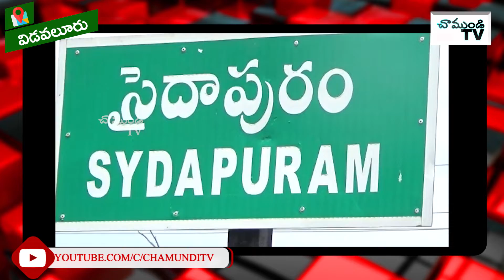250 కుటుంబాలకు దాత వేగూరు భరత్ రెడ్డి పేదలకు,భోజనం ప్యాకెట్లు | RAPUR | NELLORE | CHAMUNDI TV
నెల్లూరు జిల్లా,   సైదాపురం మండలం లోని, చాగణం గ్రామంలో లోన ఉన్న, చల్లా యానాదుల,కు  పనుల్లేక ఇబ్బందిపడుతున్న వారి కుటుంబాలకు,  తన సొంత నిధులతో, స్వర్ణాంధ్ర భారతి డిగ్రీ కాలేజ్ పూర్వ విద్యార్థులు,  250 కుటుంబాలకు "దాత  వేగూరు భరత్ రెడ్డి" చేతుల మీదగా పేదలకు,భోజనం ప్యాకెట్లు అందజేశారు.  లాక్ డోన్ కారణంగా పనులు లేక ఇబ్బంది పడుతున్న పేద ప్రజలకు సాయం చేసేందుకు, ప్రతిరోజు మధ్యాహ్నం  ఒక పూట పేదల,  కడుపు నింపేందుకు స్వర్ణాంధ్ర భారతి డిగ్రీ కాలేజ్ విద్యార్థులు , సాయం చేసేందుకు ముందుకు వచ్చారు. ఈ కార్యక్రమానికి దాతలుగా, వేగూరు భరత్ రెడ్డి, చేవూరు రుదీప్ రెడ్డి,చేవూరు రాజారెడ్డి, కార్తీక్ రెడ్డి,  దేవకొండ,  జగన్, అశోక్,  పవన్,  అనిల్,  రవి,  చిరంజీవి,  తదితరులు పాల్గొన్నారు.
250 కుటుంబాలకు దాత  వేగూరు భరత్ రెడ్డి పేదలకు,భోజనం ప్యాకెట్లు | RAPUR | NELLORE | CHAMUNDI TV